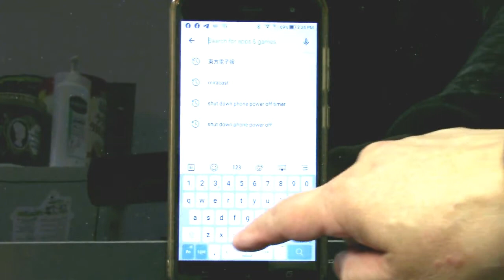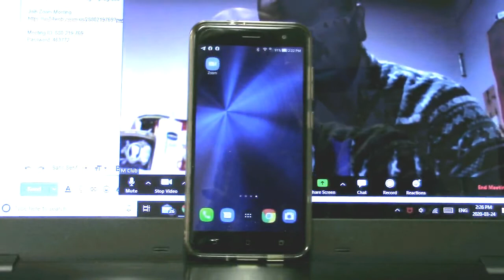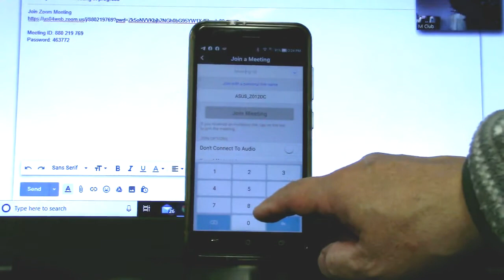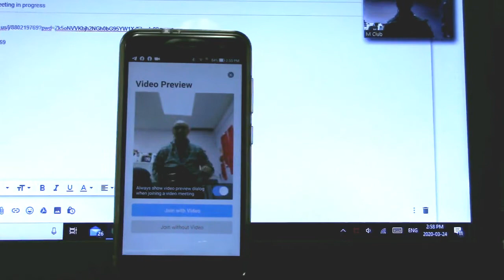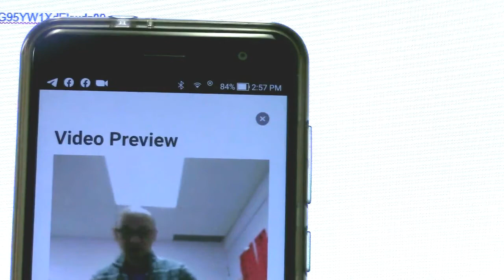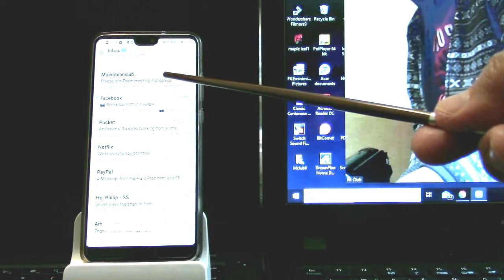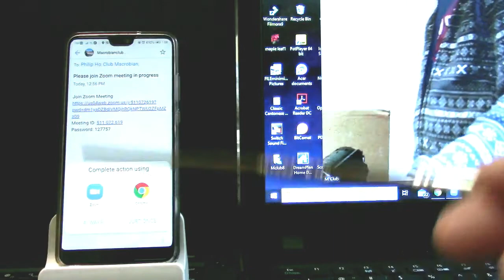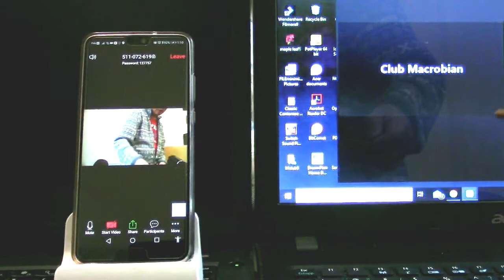android install zoom (bright 較光畫面)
如何於 android install zoom 及 join a meeting